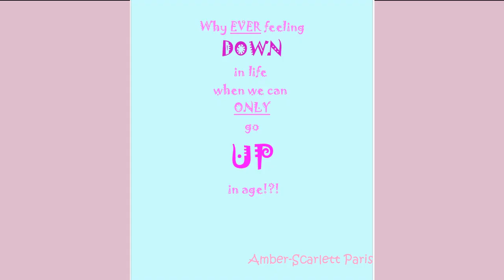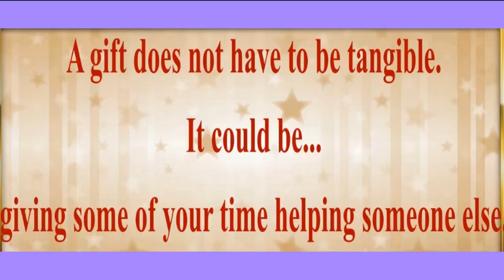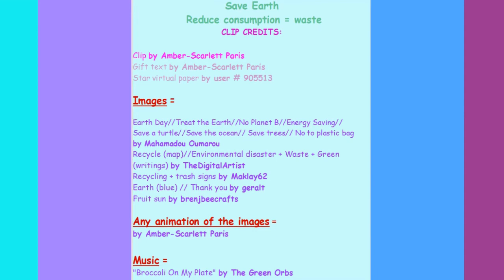80's style song 🎂 HAPPY BIRTHDAY AADINATH 🎈 (French Parisian Accent)